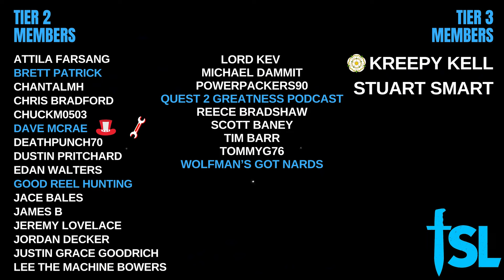Discussing Underrated Movie Villains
Taken from our recent member stream, we discuss some of our favourite Underrated Movie Villains. Thanks to Nick for the question.

Thanks to all our YouTube Members for supporting the channel.

thanks to "Karl Casey @ White Bat Audio" for providing the superb synth background music.

Thanks to Nasty Pieces of Work for our Channel Artwork

JOIN OUR TWO FACEBOOK GROUPS BELOW